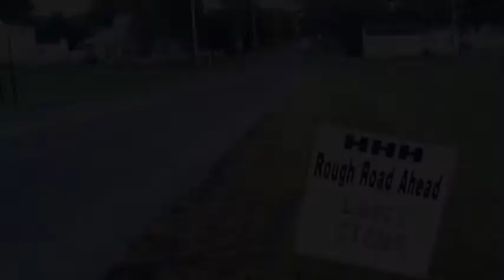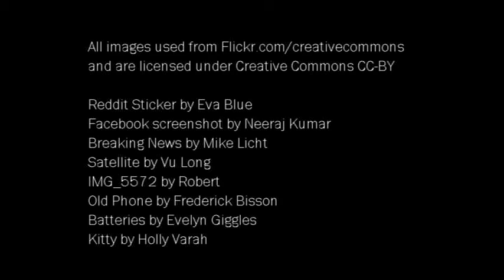2016 Hancock Horizonal Hundred Reflections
Moments from the 2016 Hancock Horizontal Hundred held September 11, 2016, Findlay, Ohio by the Hancock Handlebars Bicycle Club. Special thanks to Buddy Haas, Chuck Hardesty and Corey Foust for their videos and images.